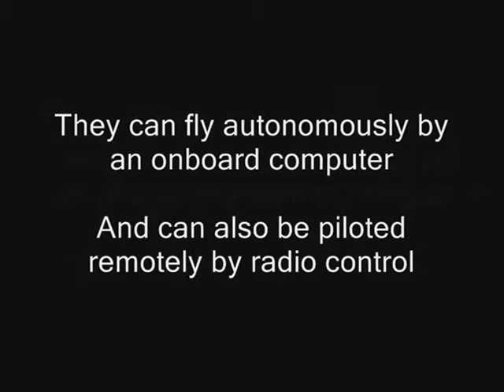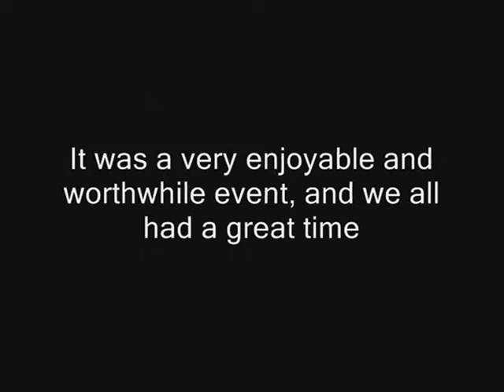Look mAh, no hands! - Promo Vid - UAV Outback Challenge 2008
This is a video we made to show others who are unfamiliar with UAVs and the challenge what the competition is about and how we went in it.